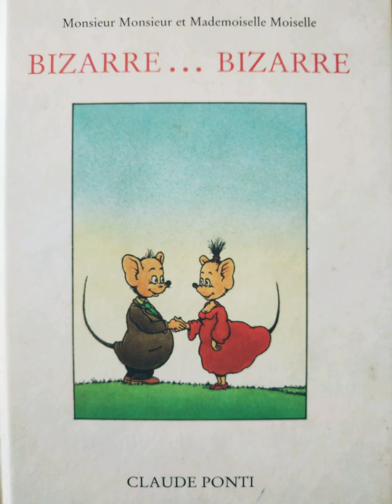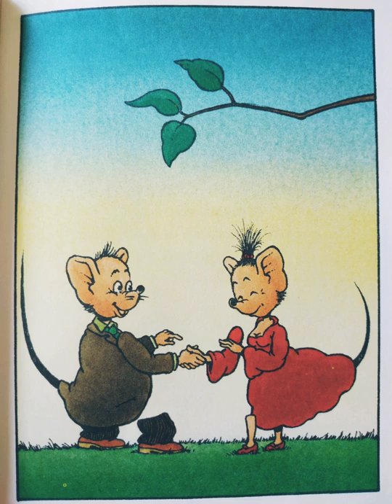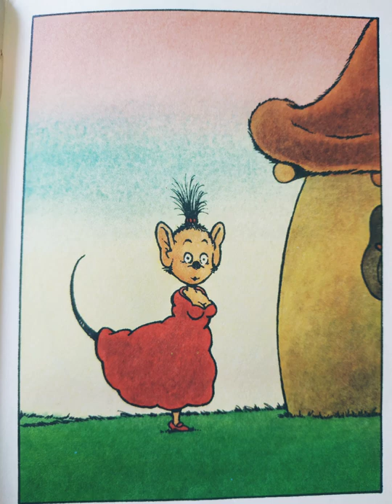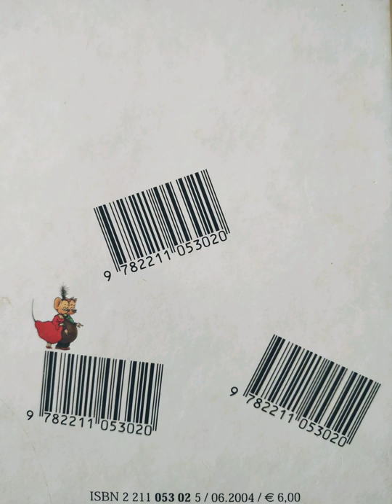"Monsieur Monsieur et Mademoiselle Moiselle - Bizarre... Bizarre"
- Auteur : Claude Ponti

- Lecture : Marie Froidevaux